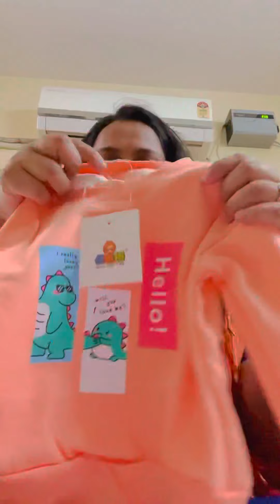Unpacking | Winter wear for Vamika | Vamikavijayofficial 🥰